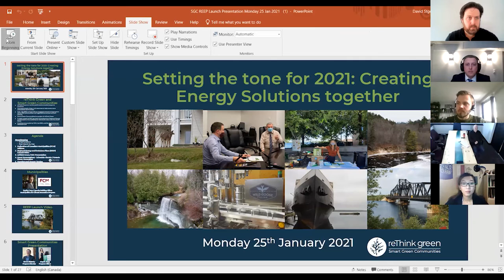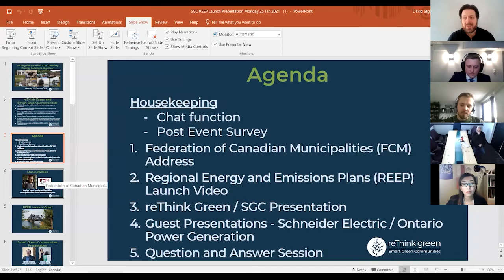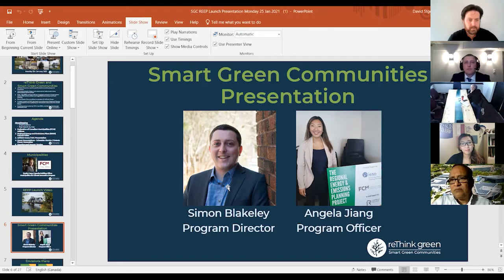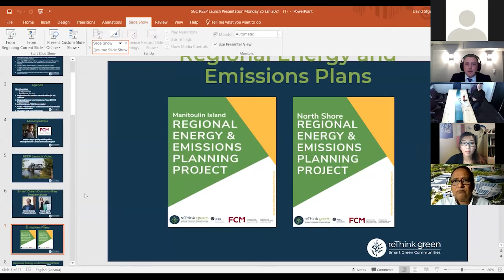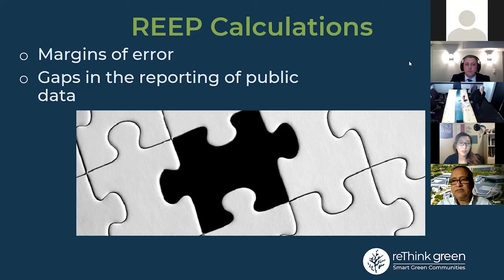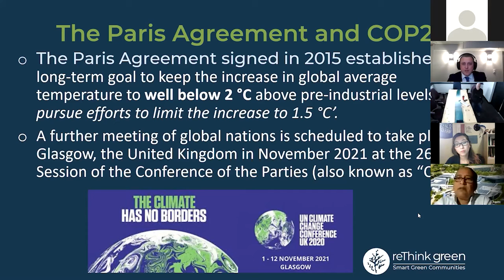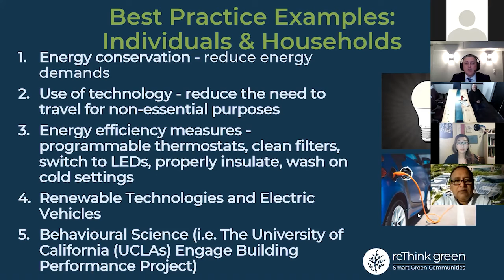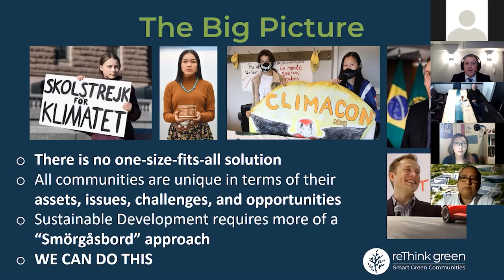Setting the tone for 2021: Creating Energy Solutions Together (part 1)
In this webinar we talk about the findings of the Regional Energy and Emissions Plans for Manitoulin Island and North Shore. We discuss solutions and building a better future.